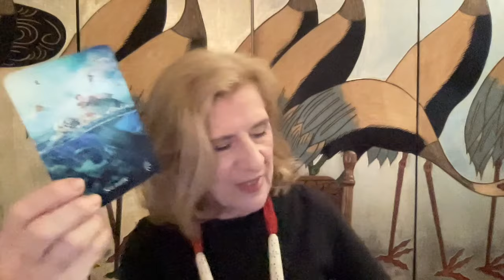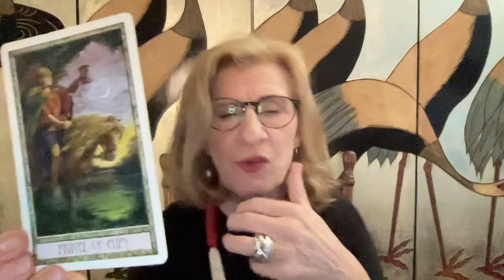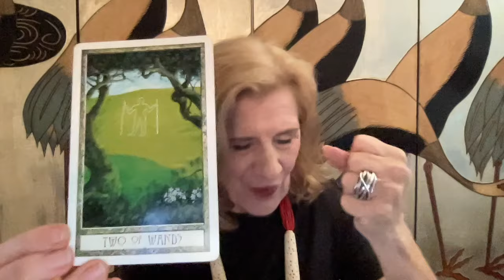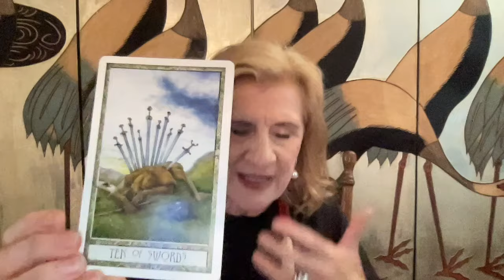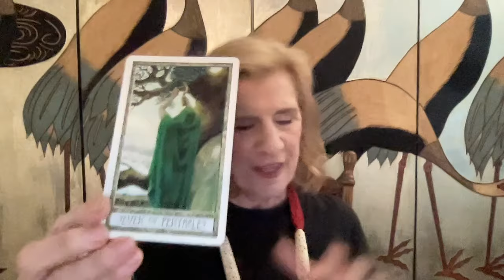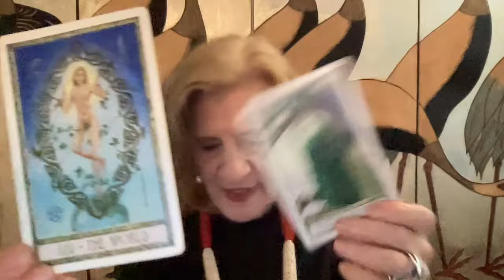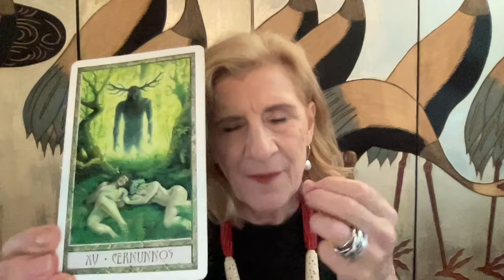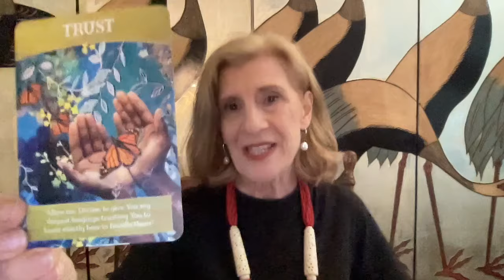ARIES APRIL 2024 ~ NEW BEGINNINGS - OPPORTUNITIES - SUCCESS - THE WORLD IS YOUR OYSTER 🐏🌈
Aries Tarot Reading for April